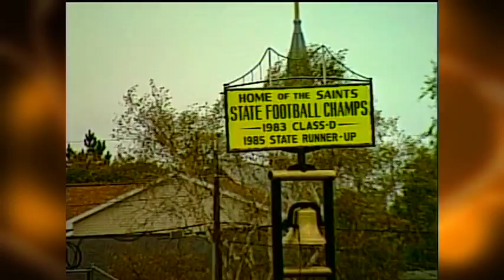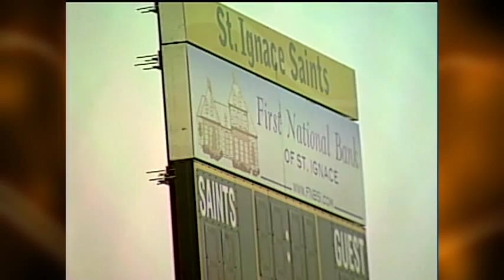Stuck on wrong side of Mackinac Bridge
Last Friday 7&4 News told you about a deadly accident on the Mackinac Bridge.  A semi driver had a heart attack causing a crash that shut down the bridge.
During this moment of tragedy -- an amazing show of community spirit. The Glen Lake football team -- set to play St. Ignace -- was trapped in traffic on the south side of the bridge.  But as 7&4's Andrew Keller explains -- that's when a local business stepped up to get them to their game.